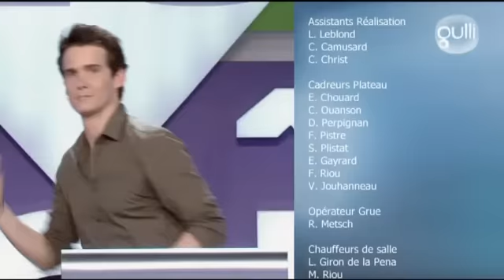In Ze Boîte - émission 995 - saison 007